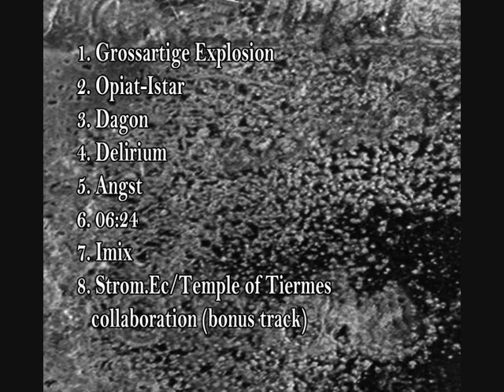Temple Of Tiermes - Imix